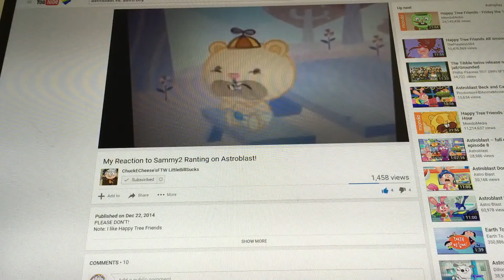What do you think of this CRYING scene? #12